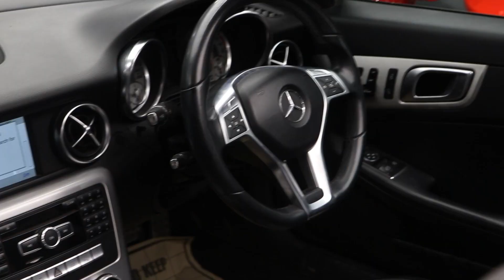Mercedes-Benz SLK 350 Blue EFFICIENCY 2015 || FOR SALE || FUSION CARS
🚘 Mercedes Benz SLK 350

👉2️⃣0️⃣1️⃣5️⃣/1️⃣6️⃣Model
👉 Varient - SLK 350
👉 Red colour
👉 26,000 Kms Driven
👉 Petrol
👉 3rd owner
👉 PY Regd.
👉 40 Lakhs 90 Thousand Only

Delhi's leading car dealership
Fusion Cars 🚘
Tilak nagar New Delhi